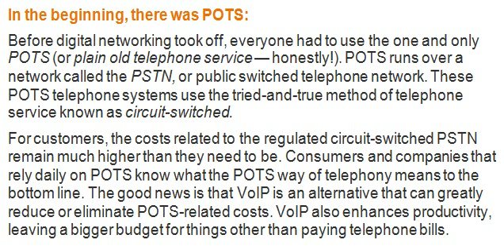explain of voip pots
Voice Over IP (Industry),Mobile Phone (Video Game Platform),Understanding What VoIP Means.,What is Voice over Internet Protocol (VoIP).,What does VOIP mean?.,What Is VoIP (Voice over Internet Protocol)?.,What is VoIP phone?.,VoIP Definition and Solutions,Industry (Organization Sector),Video Game (Industry)